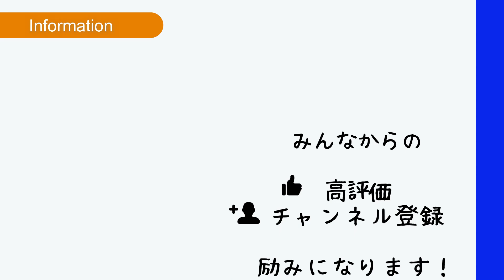【国体代替】三重とこわかソフトテニス大会初日が超熱戦の連続だった！！【ソフトテニス/SOFT TENNIS】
画像